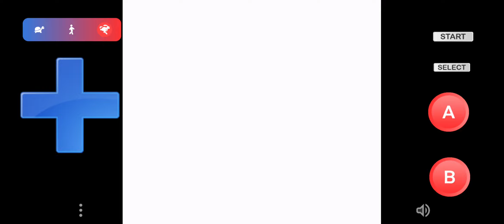Aprendes algo de tipo volador mors? pokemon clear crystal.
Os juro que no entiendo porque el golbat no aprende algo decente, voy a comprarle al don del gym de blanca un movimiento.